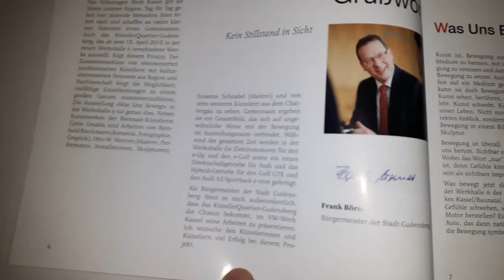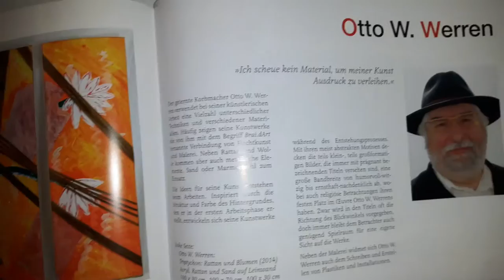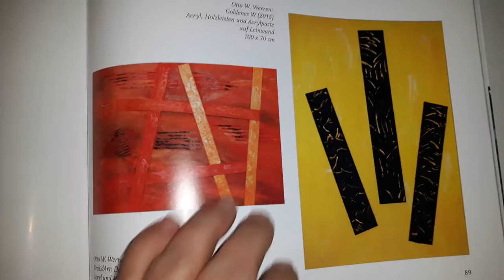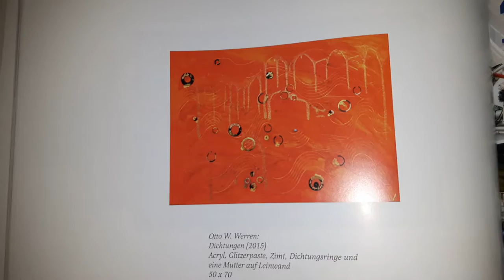Katalog VW Ausstellung